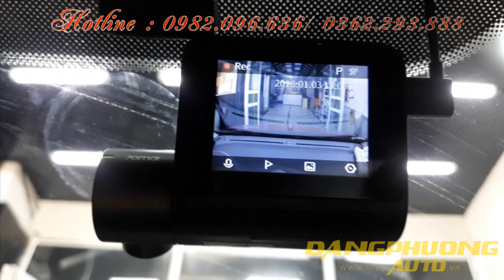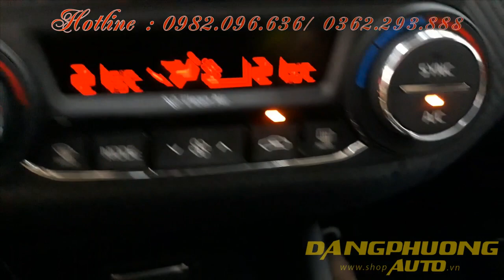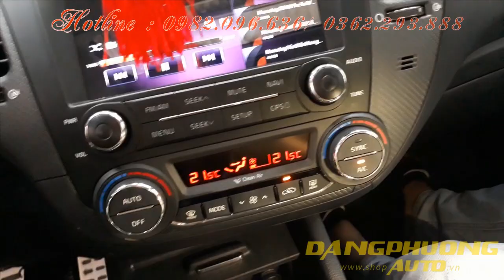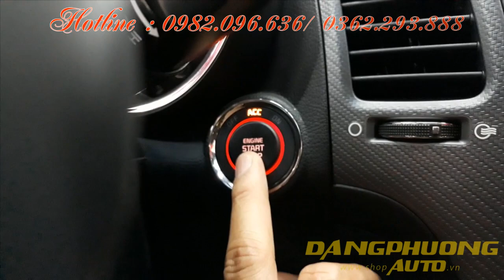Cam hành trình xiaomi 70mai Pro